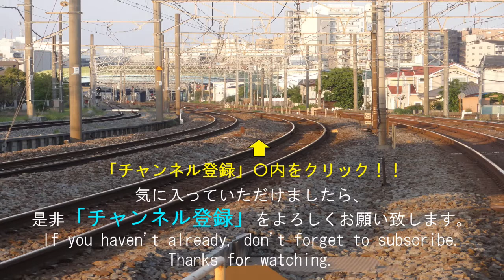都電が追いかけられているようです。東京さくらトラム 王子駅周辺と」前面展望 王子駅→飛鳥山駅 車と一緒に道路を走っています。japanease streetcar tokyo sakura toram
レースをしているような感じで車に都電が囲まれてしまいます。

2分～4分ぐらいの動画が多くありますので、通勤途中やちょっとした隙間時間にご覧いただけます。

貨物列車
電気機関車
新幹線
特急電車

【英語紹介文】
Hey, everyone.
【Train types】
　Electric locomotive
　Bullet train
　Freight train
　Express train

नमस्ते
लोकोमोटिव
माल　रेल गाडी
एक्सप्रेस ट्रेन
बुलेट ट्रेन
नियमित ट्रेन

Halo!
【Jenis kereta】
Lokomotif
kereta barang
kereta cepat
Ekspres
Kereta peluru
Kereta reguler